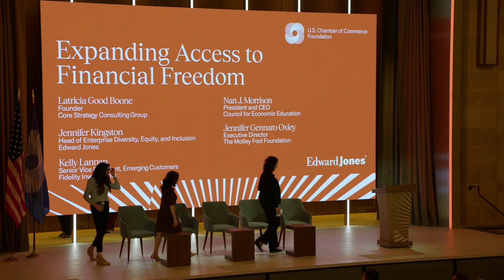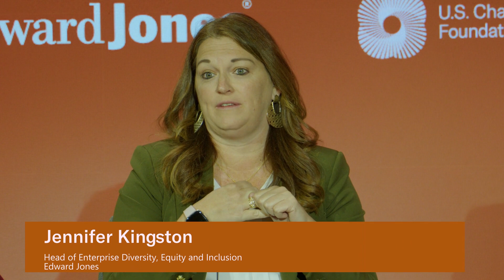It’s About Time: Expanding Access to Financial Freedom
Gaining paths toward financial inclusion is critical for the resiliency and wellbeing of women in the United States and around the world. This panel will look at efforts by businesses and their partners to prioritize women’s financial inclusion through financial literacy and financial-empowerment programming. As traction is made, enhanced economic benefits such as new or expanded consumer markets are sure to arise.

Latricia Good Boone, Founder, Core Strategy Consulting Group
Jennifer Kingston, Head of Enterprise Diversity, Equity and Inclusion, Edward Jones
Kelly Lannan, Senior Vice President, Emerging Customers, Fidelity Investments
Nan J. Morrison, President and CEO, Council for Economic Education
Jennifer Gennaro Oxley, Executive Director, The Motley Fool Foundation